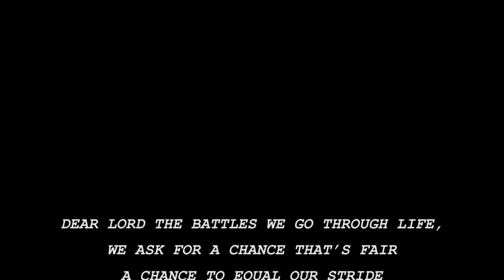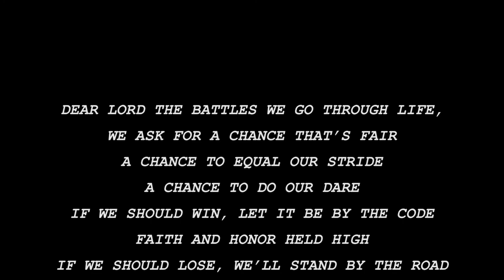2017 Soccer Season Highlight Video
Relive the best moments of the 2017 South Dakota State Women's Soccer Season.